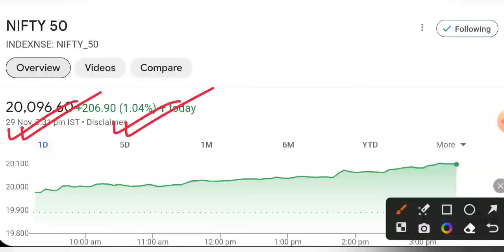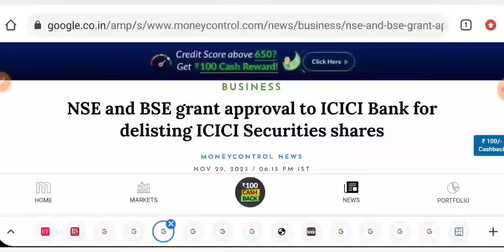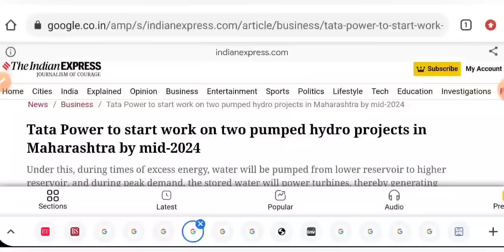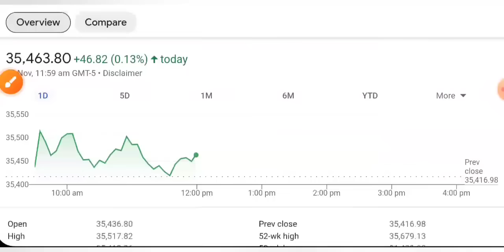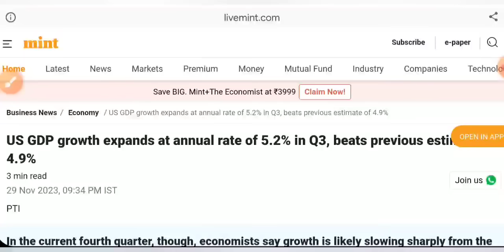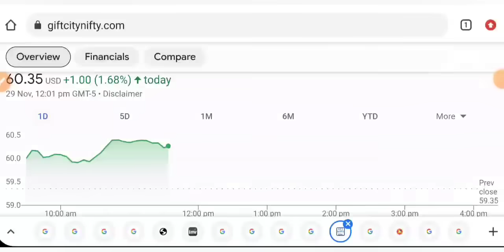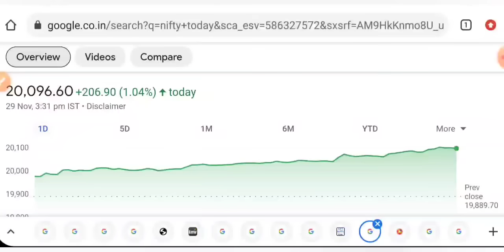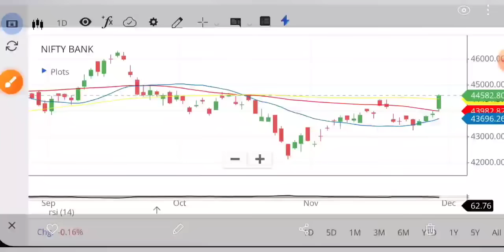थोड़ा सबधान 🔴 SHARE MARKET LATEST NEWS TODAY • TOMORROW ANALYSIS • TATA POWER • STOCK MARKET INDIA